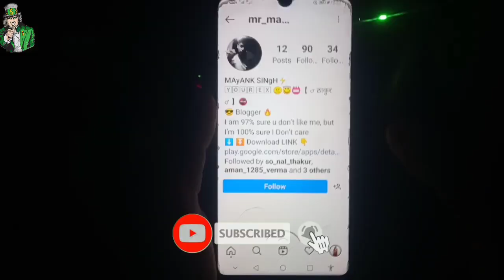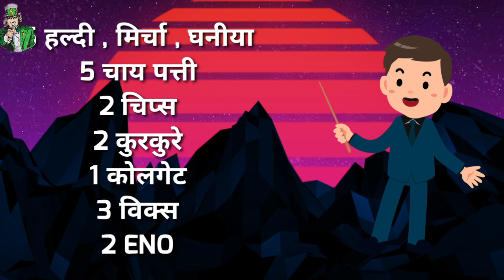General Store Business Plan | General Store ki Dukan kaise khole | Kirana Store Business Plan 2023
Video Aachi Hai To Channel ko Support karo 🙏🙏🙏🙏

how to start small kirana shop
small kirana shop
kirana shop business
kirana store
kirana store business plan
kirana dukan ka business kaise kare kirana dukaan
kirana shop

Small kirana
kirane ki dukan kaise kare
Small business ideas
business ideas
grocery store business plan
kirana business
grocery business
grocery shop business
how to start grocery store
how to start grocery business
grocery items list
how to open kirana store
kirana shop items list
small kirana shop business
Kirana store ka samaan kaha se le kirana k samaan ka rate
kirana ka samaan kaha se le
new dukan kaise kare
best business in low budget
kirana shop kaise khole
Kirana store kaise khole